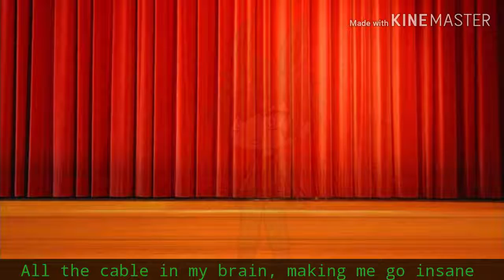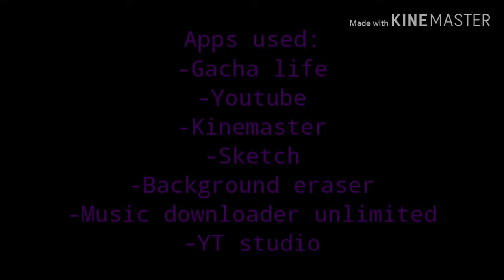"I am the Purple Guy" [FNAF/Glmv] old